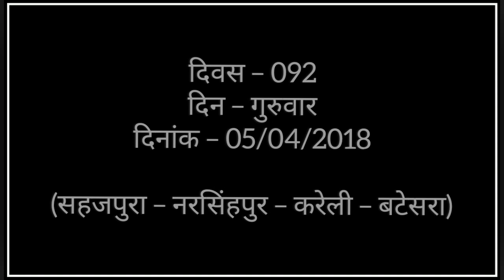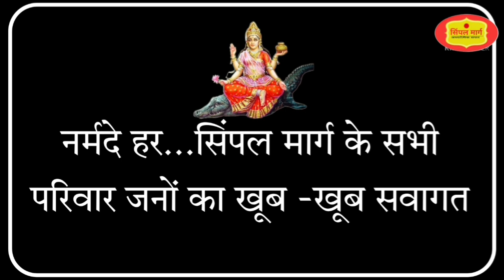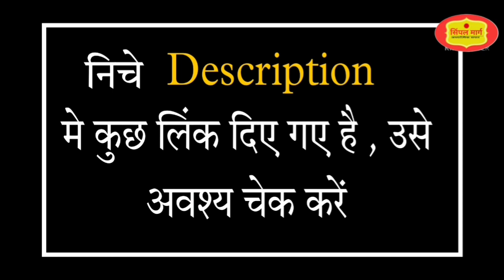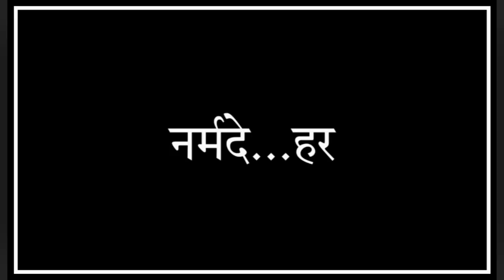नर्मदा परिक्रमा अनुभव हिंदी | दिन-92 | Narmada Parikrama Anubhav | SIMPLE MARG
नर्मदा परिक्रमा अनुभव हिंदी | दिन-92 |  Narmada Parikrama experience in Hindi | Simple Marg

🙏नमस्कार मित्रो 🙏

हमारे मित्र सुमंगलजी और रविजी ने मिलकर 2018 मे माँ नर्मदा की पैदल परिक्रमा पूर्ण की थी. उनकी यात्रा का वुर्तान्त उनके ही शब्दों मे आप लोगो तक पहुंचाने का प्रयास कर रहा हूँ..उम्मीद करता हूँ आपको पसंद आयेंगा..नर्मदे हर. 🙏🙏🙏

दोस्तों अगर आपने आगे की कड़िया नहीं देखी है तो नीचे डिस्करेप्सन मे उनके link है वहां से आप देख सकते हो..

               🙏नर्मदे हर 🙏

हमारे Whatsup ग्रुप से जुड़ने के लिए नीचे दिए गए लिंक पर क्लिक करे. कृपा करके एक ही ग्रुप को ज्वाइन करे.

Fechbook page :-

परिक्रमा के सभी अनुभव पाने के लिए playlist पर क्लीक करे.

(1) Playlist : मैरी नर्मदा परिक्रमा, विरेन्द्र सिँह राठौड़ VIDEO.(2021).

(3) Playlist : नर्मदा परिक्रमा अनुभव:( रविजी और सुमंगल जी का यात्रा वुर्तान्त..2018 )

Simpalmarg-Virendrasinghrathod